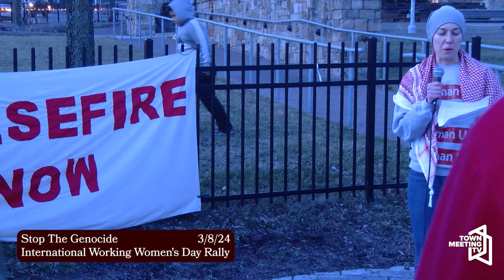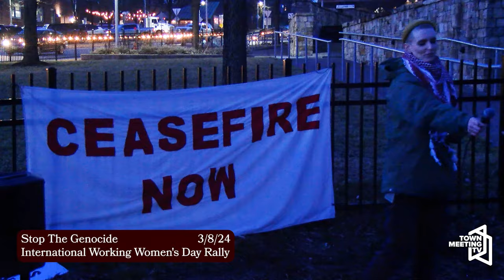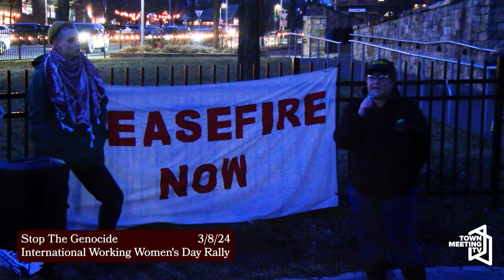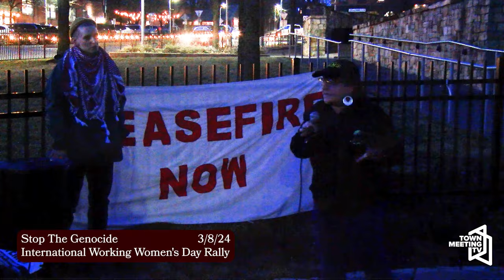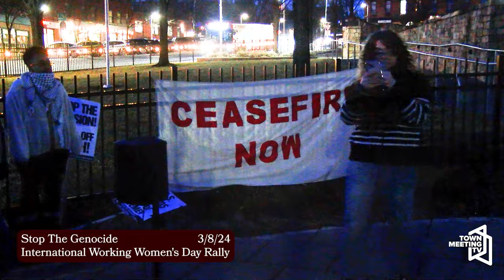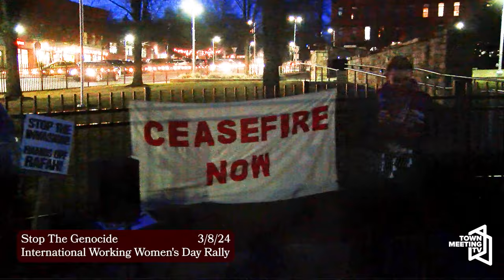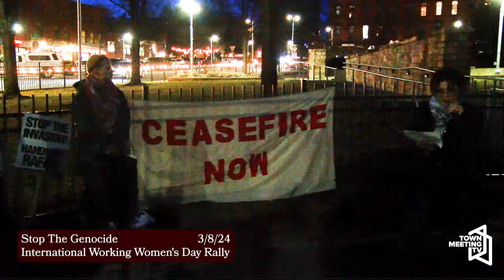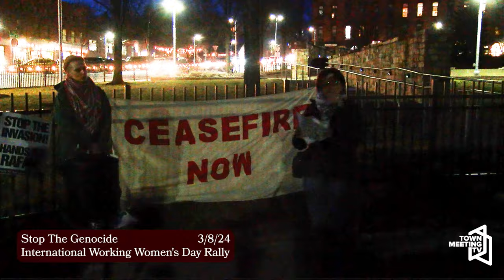Stop The Genocide International Working Women's Day Rally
People gather in Winooski on International Working Women's Day to ask for a stop to the genocide in Gaza.

3/8/2024